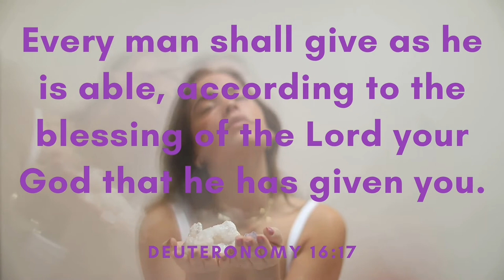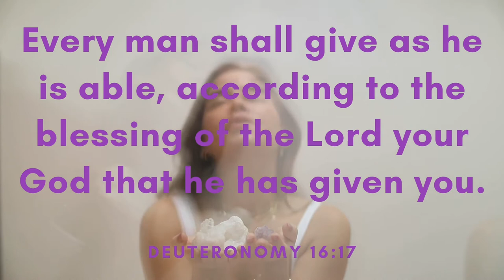Weekend - Inossi (Free Copyright Music)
FEATURED ARTIST: Inossi
FEATURED TRACK: Weekend
GENRE: Chill
CONTACT ARTIST: